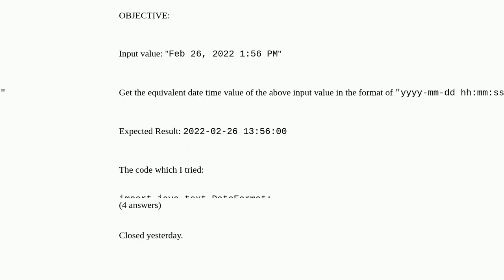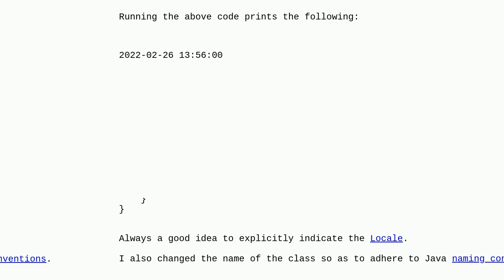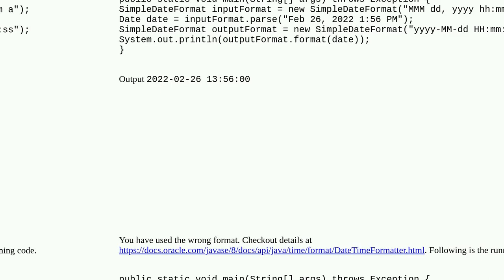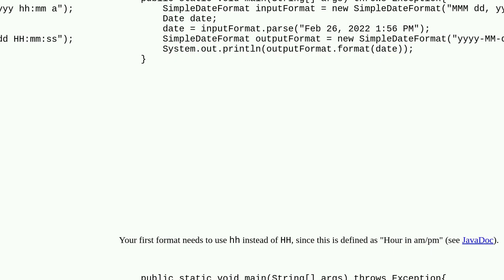How do I convert ""MMM dd, yyyy HH:mm a" to "yyyy-mm-dd hh:mm:ss" in Java?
How do I convert ""MMM dd, yyyy HH:mm a" to "yyyy-mm-dd hh:mm:ss" in Java? [duplicate]

A special thanks goes out to the community

  date date-format java simpledateformat datetime